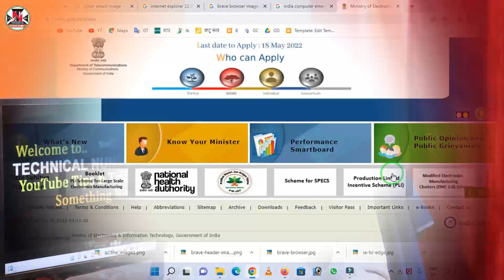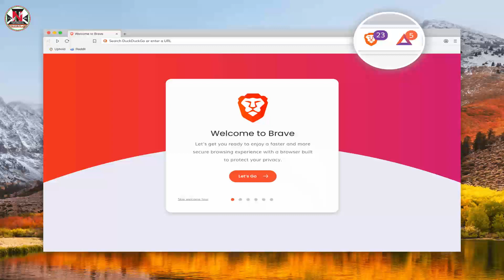Important Notice | Google Chrome Browser Not Safe For You | Uninstall Just Now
Namaskar Dosto Aaj ki is video me maine aapko Goggle Chrome Browser ke bare me bat ki hain. Ab Chrome aapke liye safe nahi aap jaldi se ise update kar lijiye. Hacker aapki device ko google chrome se hack kar skta hain. Umeed krta hun video aapko pasand aayega. Thanks